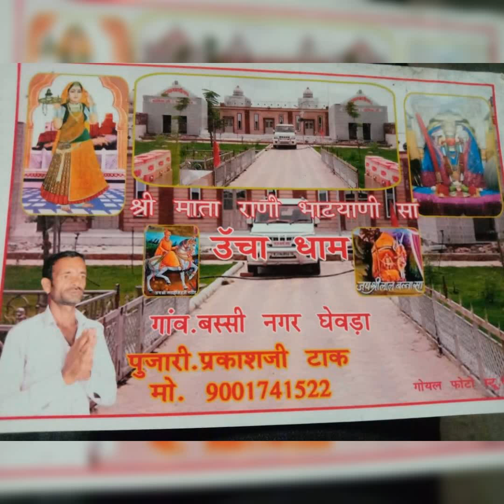हमारा गांव घेवड़ा ऊंचा धाम बसी नगर जेठु सिंह राजपुरोहित घेवड़ा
हमारा गांव घेवड़ा